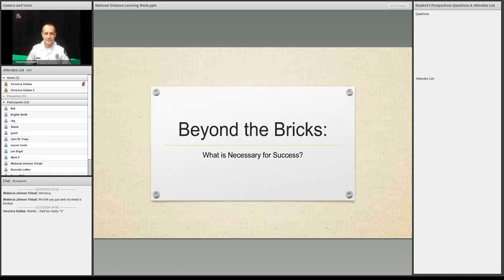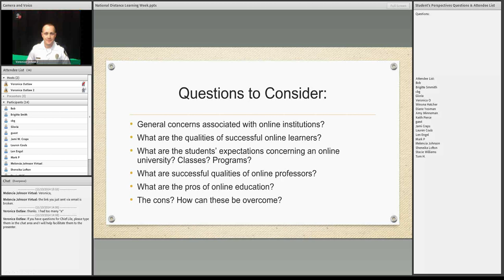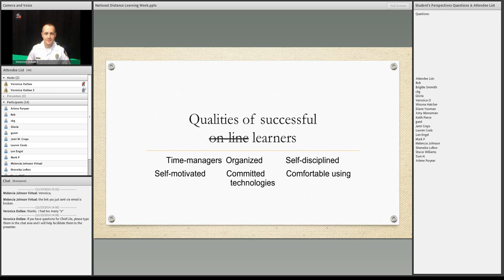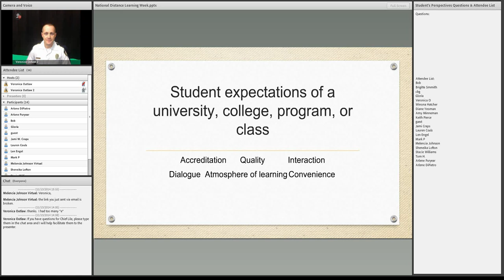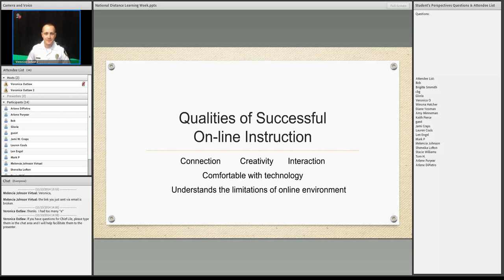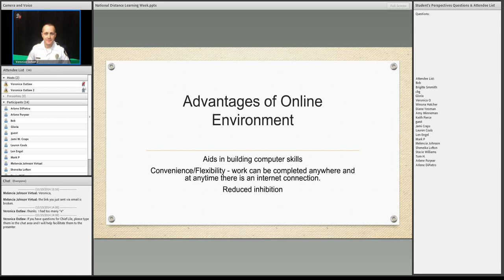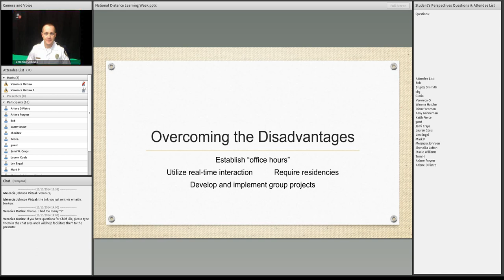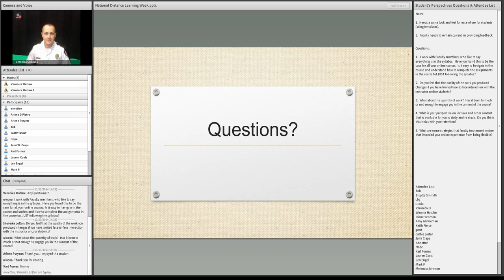Learning Beyond the Bricks: A Student's Perspective by Chief Kevin Liles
Presented from the perspective of a student that has attended both brick and mortar and online classes, Kevin will provide the frustrations, the high points, and all the in-betweens in this developing landscape. This will be a candid conversation for those teaching or planning to teach in the online environment and even for those who may consider taking an online class in the future. Questions to be considered are: What do we expect from our professors? What is unique about online learning (beyond the surface)? What can you expect from students that is different from regular brick and mortar classes? The unique qualities of the online atmosphere will be the focus